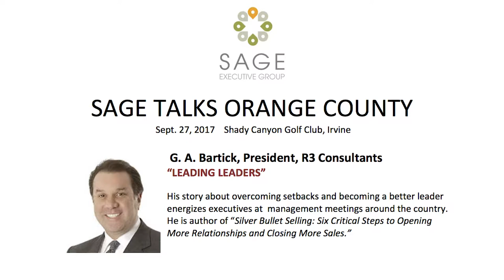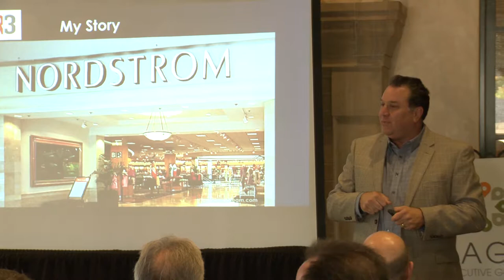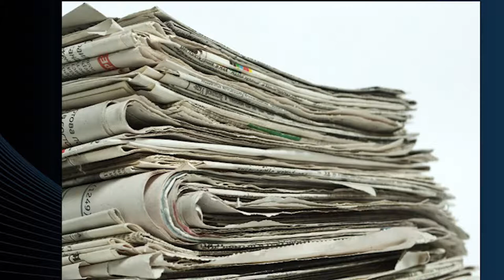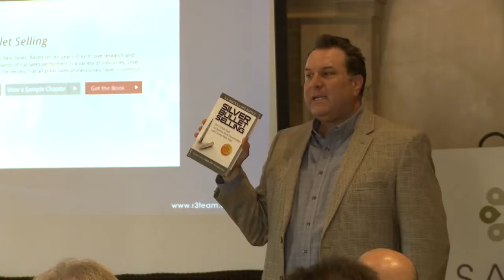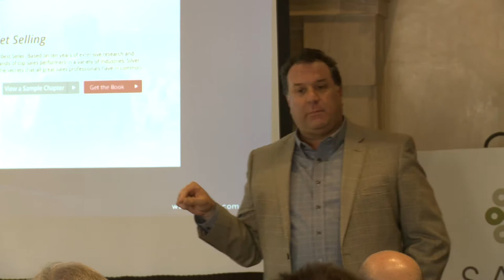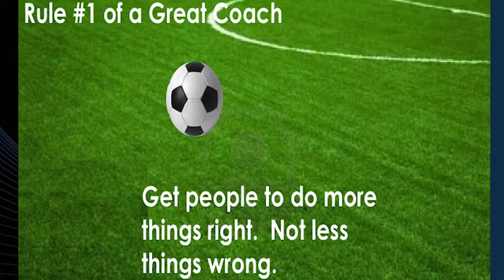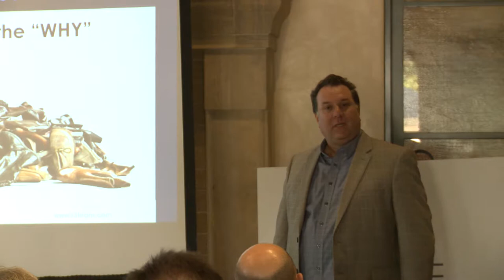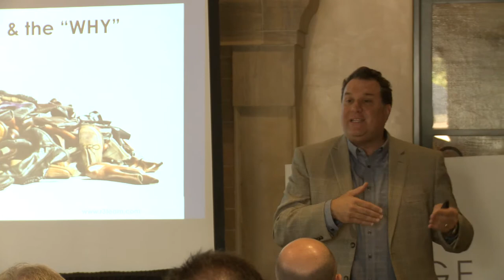G. A. Bartick at Sage Talks Orange County presented by Sage Executive Group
"Leading leaders" was the theme explored by G. A. Bartick, president of R3 Consultants, at Sage Talks Orange County. The event was hosted on Sept. 27, 2017 in Irvine by Sage Executive Group, a San Diego-based peer-to-peer advisory organization for top business leaders.